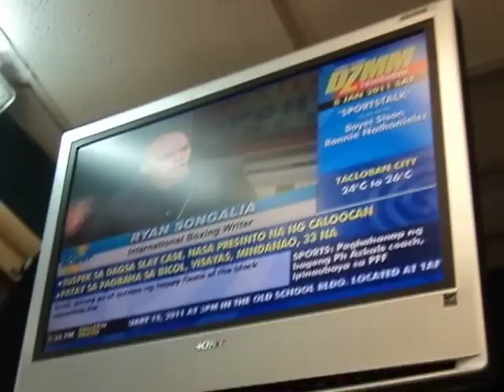Clip of Me on DZMM Sports Talk January 8, 2011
Speaking with Boyet SInson and Ronnie Nathanielsz on ABS CBN Sports Talk about boxing